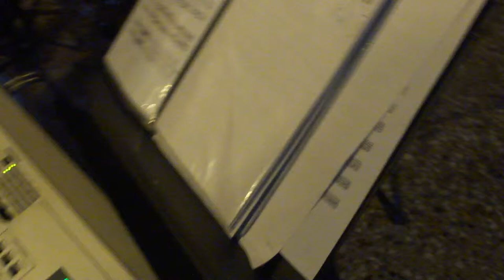Bel'Âme Project au Relais de BelleVille 75020 - MAH00061